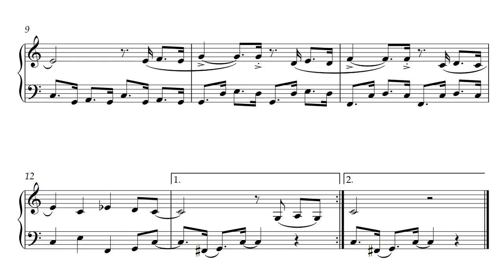1 Boogie 1 Буги-вуги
Nikolai Vasilyevich Mordasov (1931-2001, Rostov-on-Don) was a Soviet and Russian jazz teacher, saxophonist, arranger, and composer. A collection of piano pieces arranged for accordion: "Jazz Miniatures" .The music of these simple pieces uses elements of jazz language. The simple texture and the absence of significant technical difficulties make it possible to use these pieces in the initial training of bayanists and accordionists to familiarize themselves with jazz forms and the manner of performance.
 Николай Васильевич Мордасов (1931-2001, Ростов-на-Дону) — советский и российский джазовый педагог, саксофонист, аранжировщик, композитор. Сборник фортепианных пьес в переложении для аккордеона: "Джазовые миниатюры". Музыка этих нетрудных пьес использует элементы джазового языка. Простая фактура и отсутствие значительных технических сложностей дают возможность использовать эти пьесы в начальном обучении баянистов и акккордеонистов для ознакомления с джазовыми формами и манерой исполнения.